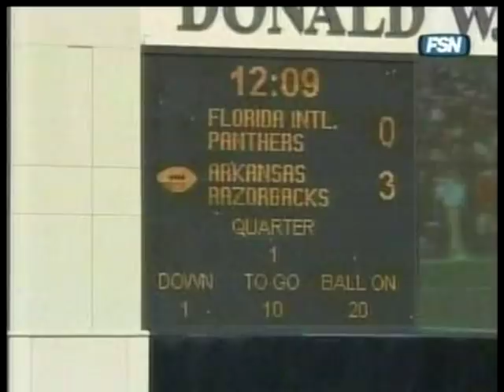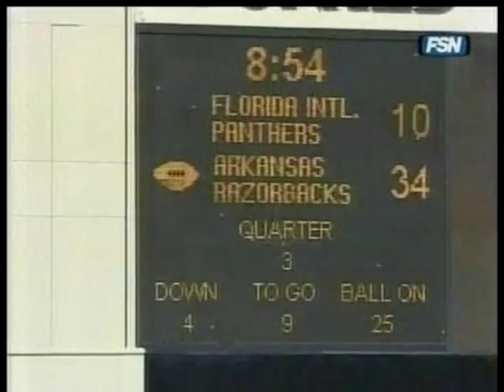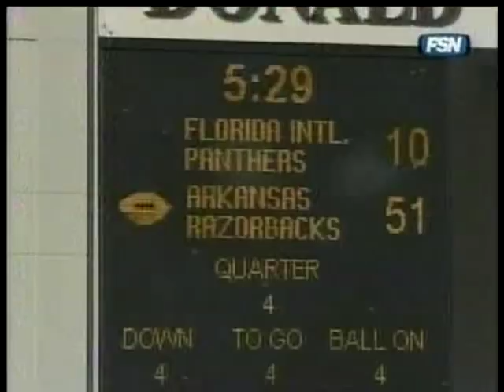Arkansas vs. Florida International 2007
Highlights of the Razorbacks 58-10 romp over FIU in the first ever meeting between the two teams.  Darren McFadden would have a career-high four rushing touchdowns.